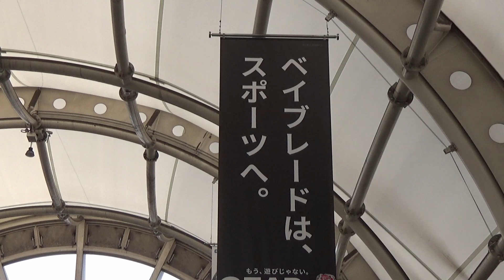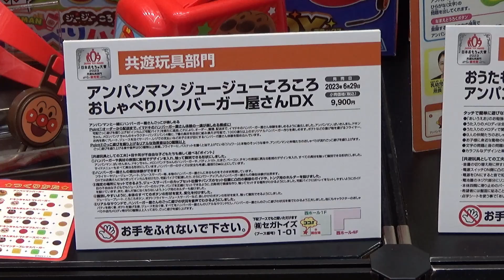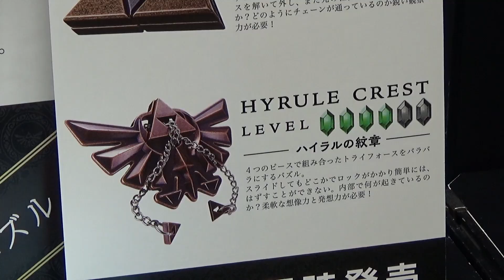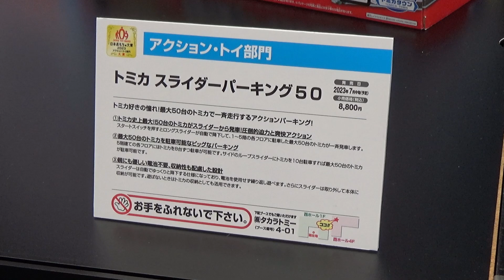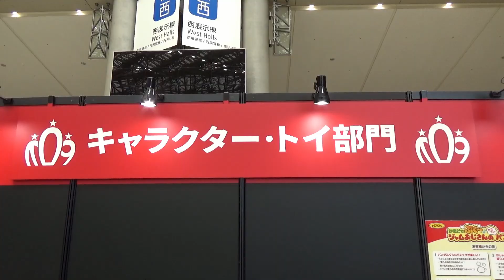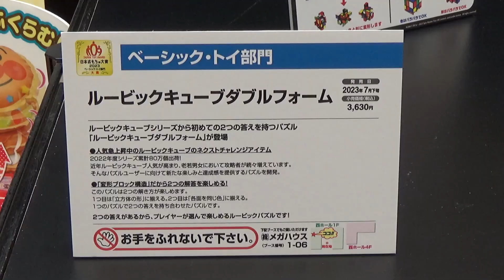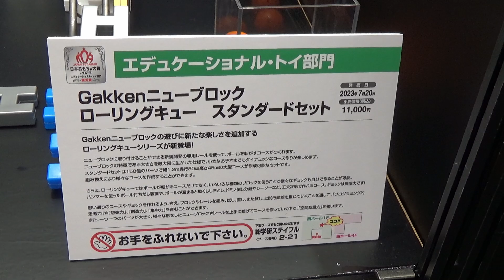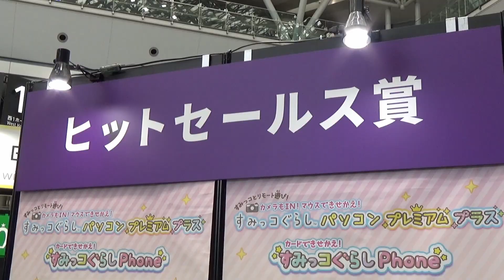おもちゃ大賞エリア in 東京おもちゃショー2023 INTERNATIONAL TOKYO TOY SHOW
東京おもちゃショー2023にて撮影したおもちゃ大賞エリアです。
その他メーカー毎に撮影したものは、別にアップロードします。

◆ヒコメシの時間です(飯系はこちらになりました)。